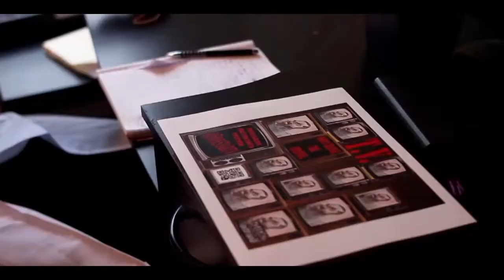T.V. - Paper [Official Video] Shot by: Greg Watts X Yv Media